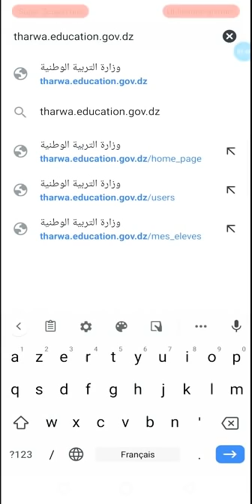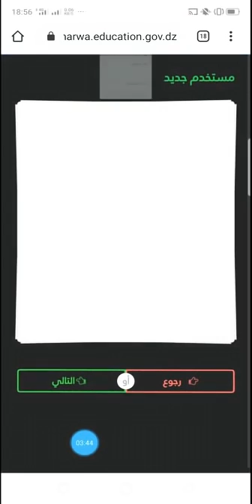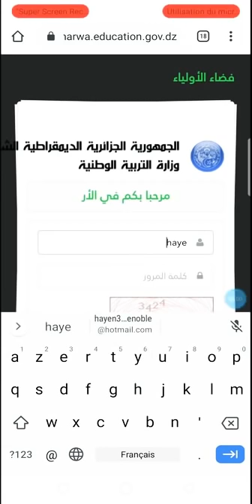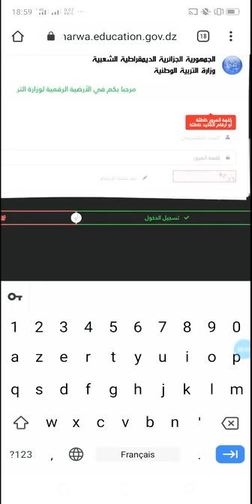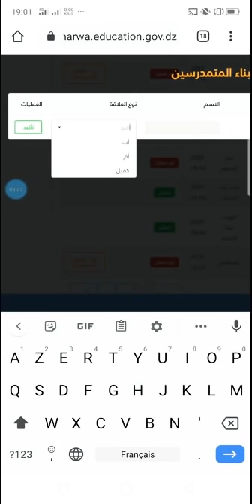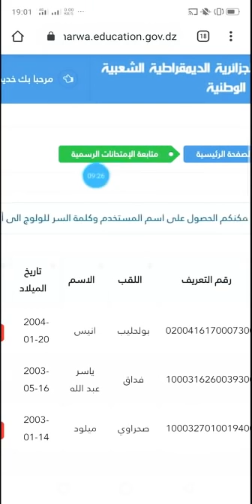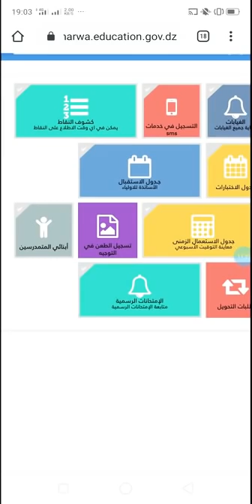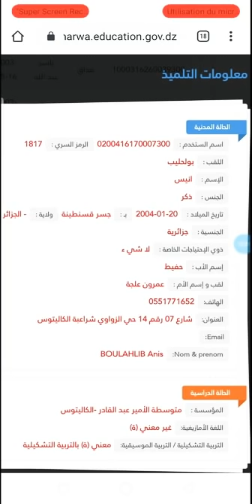الحصول على الرقم السري للاطلاع على نتائج شهادة التعليم المتوسط 2024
نتائج شهادة التعليم المتوسط 2024
موقع نتائج شهادة التعليم المتوسط